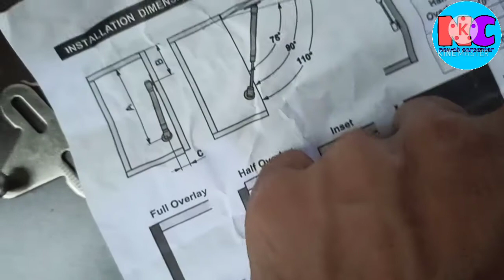Soccer# Godrej gas spring installation for wood door||gas spring installation video nawab carpenter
Gas spring installation
Godrej gas spring 15kg installation